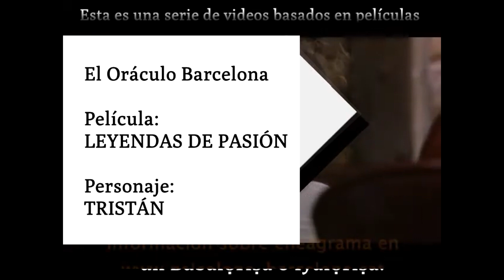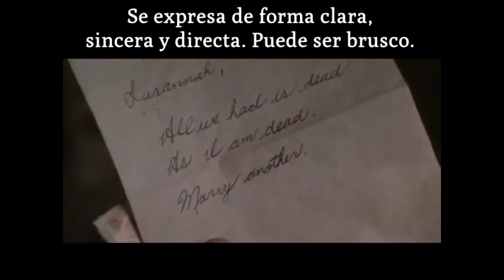Arquetipos: hijos de Orixá | Hijos de Oxala | Como son los hijos de Òṣàlá Ọlọ́kun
Esta es una serie de videos basados en películas que grafican muy bien el comportamiento de cada uno de los arquetipos. Pero no sustituye la orientación de un Bàbálọrìṣà o Ìyálọrìṣà. Algunos arquetipos se parecen mucho, por eso es necesario que los Òrìṣà se den a través de los Búzios.
Para más información te recomendamos el libro; Òrìṣà, el poder de Dios en acción:
Así como también los Libros:
En este caso está especialmente recomendado el libro: Èṣú, los señores del Karma